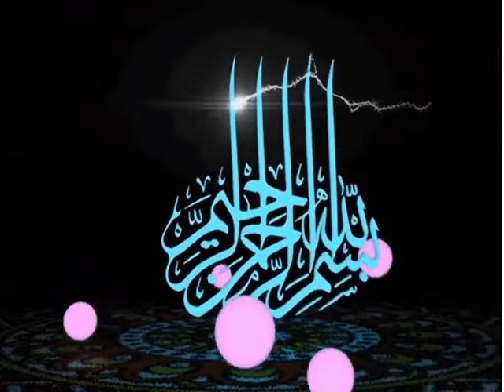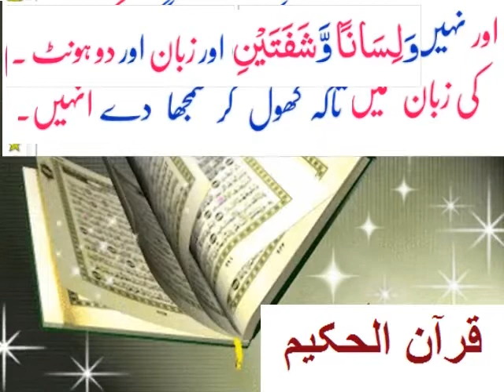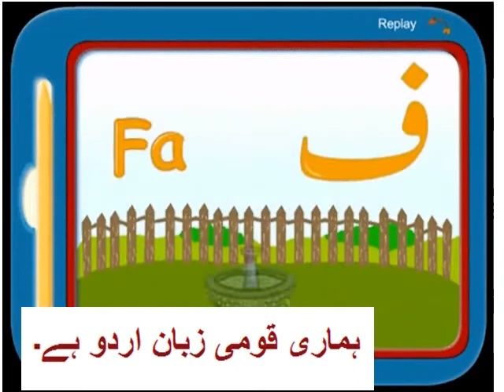Urdu Jumlay/اردو جملے بنایؑیں